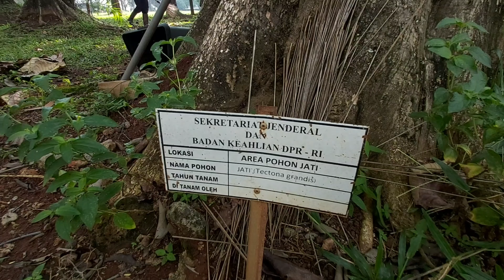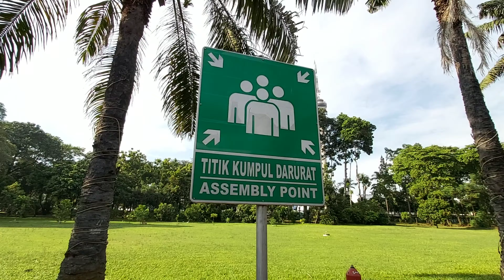Merindang di Taman Jati Komplek Gedung DPR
Di Komplek Gedung MPR/DPR/DPD, Senayan, Jakarta; terhampar Taman Jati. Di taman ini tumbuh ratusan pohon jati dan tanaman lainnya. Tak hanya itu, di tempat ini juga dibangun ruang-ruang untuk menikmati rindang dan segarnya udara di Taman Jati.

Penasaran dengan Taman Jati? Simak video ini.